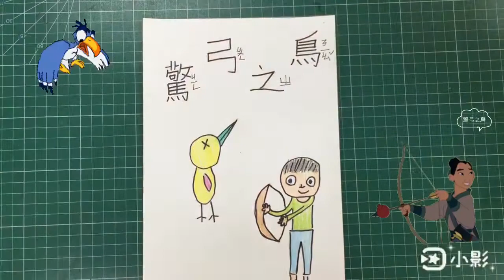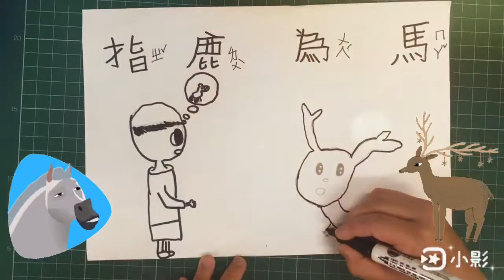成語說故事～文字與故事的平面設計